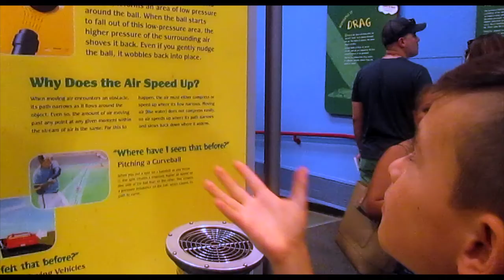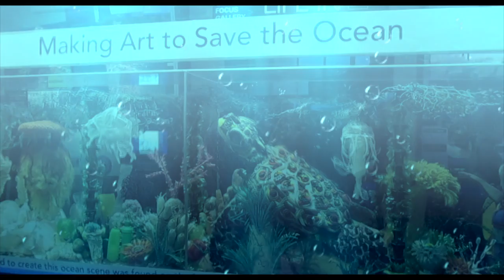Livin Right in DC & Virginia Beach | 2018 Travel Diary | SRI Studios (Re-Upload)